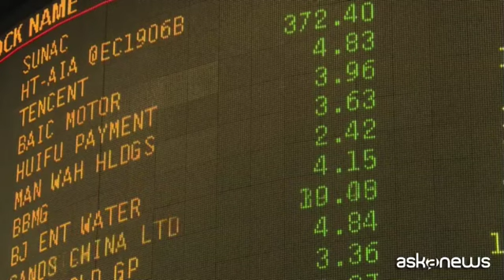Ucraina, Pechino: "Aiuti a Russia? Washington diffonde fake news"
Roma, 15 mar. (askanews) - È durato circa 7 ore l'incontro a Roma tra il consigliere di sicurezza nazionale Usa Jake Sullivan e il direttore dell'Ufficio della Commissione centrale degli affari esteri cinese Wang Jiechi. Il giorno dopo Pechino, tramite il portavoce del ministero degli Affari esteri cinese, Zhao Lijian, ha esortato "fortemente" gli Stati Uniti a non nuocere agli interessi della Cina per via delle relazioni con la Russia.
"Chiediamo con forza agli Usa di non danneggiare gli interessi della Cina quando tratta le relazioni con la Russia. Cina e Russia continueranno a svolgere una normale cooperazione economica e commerciale nello spirito del rispetto reciproco, uguaglianza e benefici".
"Il 14 marzo - ha aggiunto Zhao Lijan - il portavoce del presidente russo Peskov ha smentito che la Russia abbia chiesto assistenza militare alla Cina. Gli Stati Uniti creano e diffondono fake news, che non è né professionale, etico o responsabile. Facendo così, inoltre, non fanno che screditare ulteriormente gli Stati Uniti davanti al mondo intero".
"Ciò che gli Stati Uniti devono fare, è riflettere profondamente sul proprio ruolo nella crisi ucraina e adottare delle misure concrete per favorire la riconciliazione in Ucraina"
Gli Stati Uniti avrebbero espresso le loro preoccupazioni per l'allineamento di Pechino alla Russia nell'incontro a Roma, incentrato sul conflitto in Ucraina e definito "intenso".
Washington avrebbe messo in guardia il Paese del Dragone dal rischio di isolamento e sanzioni nel caso in cui dovesse fornire aiuto a Mosca.
L'incontro si è tenuto dopo che gli Usa avrebbero riferito agli alleati Nato e ad altri paesi asiatici che la Cina si sarebbe mostrata aperta a fornire aiuti militari e finanziari chiesti dall'invasore russo. Il portavoce del Dipartimento di Stato Usa, Ned Price, ha detto che nell'incontro è stato sottolineato come le implicazioni di un sostegno della Repubblica popolare cinese alla Russia riguarderebbero non solo la relazione della Cina con gli Usa, ma con il mondo, compresi i nostri alleati e partner in Europa e nell'Indo-Pacifico.
(FONTE IMMAGINI: FRANCE PRESSE)